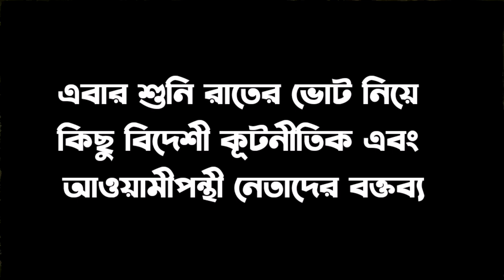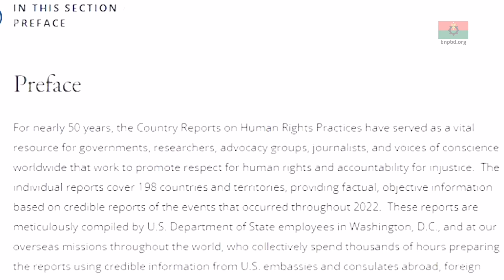কেমন ছিলো ২০১৮ সালের নির্বাচন || ফিরেদেখা।